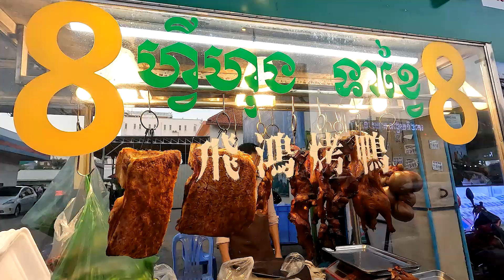Most Popular! Char Siu, Crispy Pork Belly, Roast Duck & PAKLOV | Cambodian Street Food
Please enjoy with my video showing about Most Popular! Char Siu, Crispy Pork Belly, Roast Duck & PAKLOV | Cambodian Street Food.

00:00 - 00:30 Highlight
00:30 - 15:33 View stall, meat & cutting for selling

Food is an essential part of our lives. It provides us with the energy and nutrients we need to function throughout the day. There are many ways to describe food, including its taste, texture, and preparation style. When it comes to writing about food, it’s important to use descriptive words that capture the essence of the dish.
Food is not only a source of sustenance, but it is also a way to bring people together. Sharing a meal with friends and family can be a wonderful way to connect and create memories. When it comes to cooking, there are many different techniques and styles to choose from. You might choose to grill, bake, sauté, or roast your food, depending on the dish you’re making. You could also experiment with different spices and seasonings to create unique flavor combinations

Please click LIKE and help SHARE to the world!